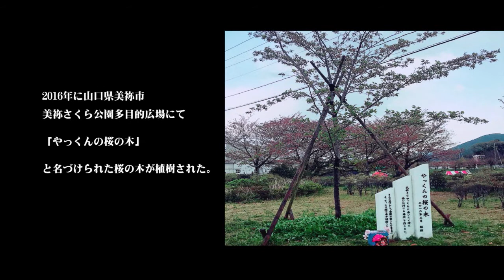【MV】「星が瞬くダンシンライト★」 / Kensaku Kishida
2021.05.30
Kensaku Kishida
New Digital 2 Single Release
「LOVEヲ描イテ」「星が瞬くダンシンライト★」

■配信各社
星が瞬くダンシンライト★

説明文（国内向） : 星になった友達から教えてもらった大切な事。 「みんな笑顔でHappy」 子供の頃ならわかってたのに大人になればなる程忘れていく物。 それをあえて子供でも分かる歌詞に置き換えたメッセージソング みんな一緒に手を繋ぎダンシング！ 地球というステージで人種も国境も越えてみんなでそれが出来たら戦争はなくなるんじゃないかな。

説明文（海外向） : An important thing that my friend who became a star taught me. "Everyone smiles and is happy" Things that I knew when I was a kid but forget about them as I grow up. A message song that dares to replace it with lyrics that even children can understand Everyone holds hands together and dancing! I think the war will end if everyone can do it across races and borders on the stage of the earth.